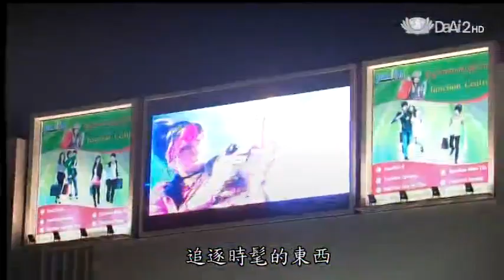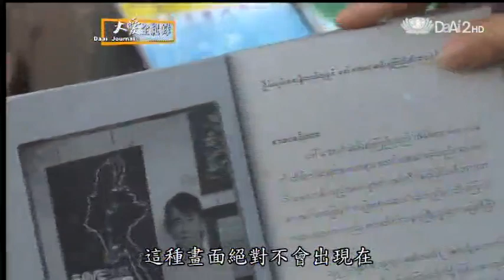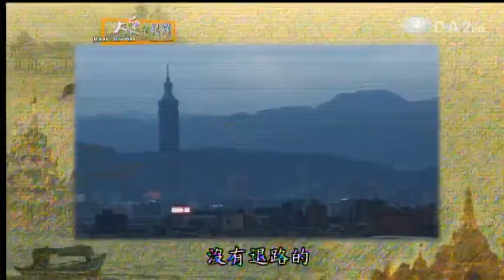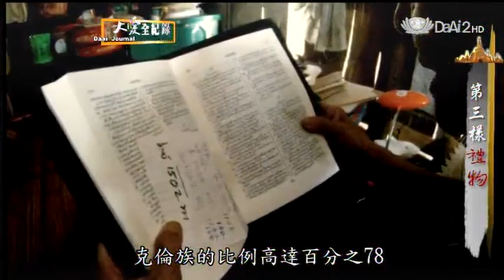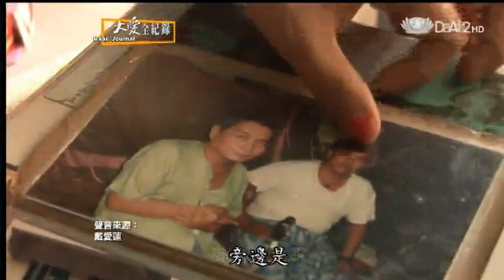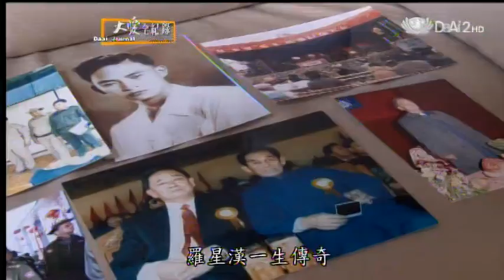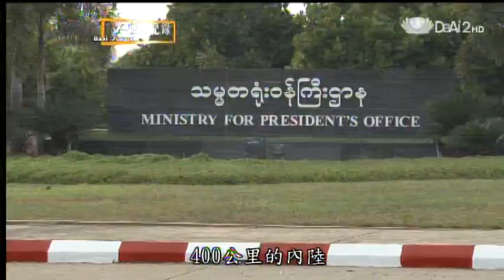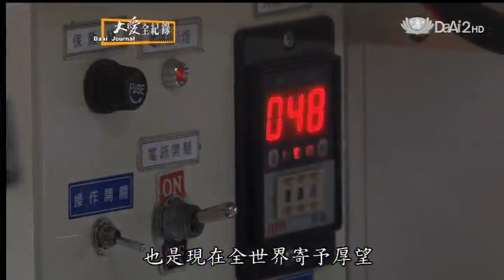20130608《大愛全紀錄》第三樣禮物